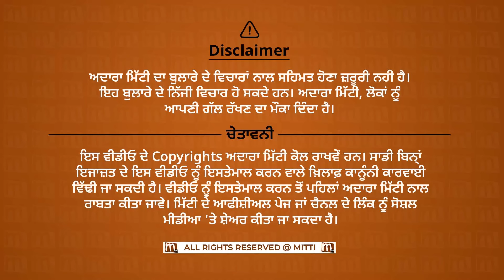ਚੰਨੀ ਬਦਲੂ ਗਿੱਦੜਵਾਹੇ ਦੀ ਗੇਮ, ਵੜਿੰਗ vs ਡਿੰਪੀ ਕਿਹੜਾ, ਕਿੱਥੇ, ਕਿਉਂ ਭਾਰੀ? ਮਨਿੰਦਰ ਬਾਈ ਨੇ ਕੱਢਿਆ ਤੱਤ | Mitti